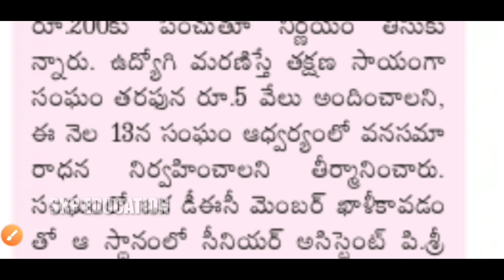ఉద్యోగుల సమస్యలపై తీర్మానం! మీటింగ్ లో కీలక నిర్ణయం/ Ap Employees Latest News Today